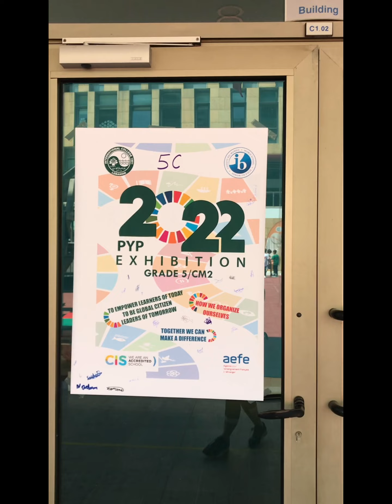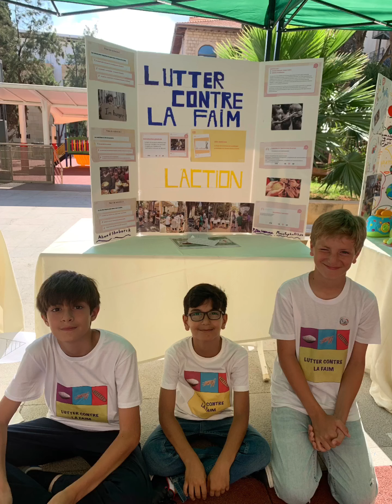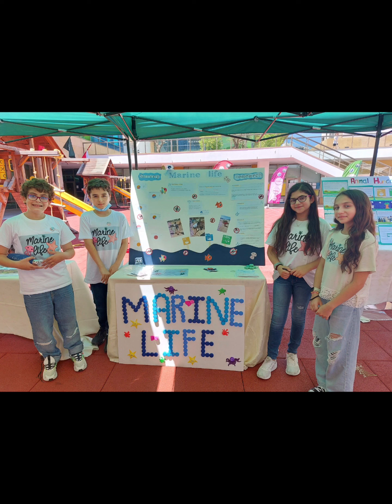The Exhibition A Celebration of Learning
On Wednesday, June 15 and Thursday, June 16, 2022 our grade 5/CM2 PYP learners celebrated the culminating experience of the primary years programme through THE EXHIBITION. Our students did an outstanding job and everyone is proud of them. It was a long process, filled with challenges and road bumps, yet our learners passed it with flying colors. Throughout their wonderful presentations, our learners applied the approaches to learning skills focusing on their social, self-management and communication skills. They described the journey and phases they underwent and the challenges and success moments they experienced. Furthermore, our learners confidently expressed themselves and shared the in-depth knowledge they accumulated through researching and collecting information from reliable sources, the surveys they prepared and the interviews they conducted. They were able to use their thinking skills and come up with an action plan to make a change. Our PYP learners’ creative performances included singing, dancing and role playing. Way to go IC-ESRB PYP learners, our global citizen leaders of tomorrow!